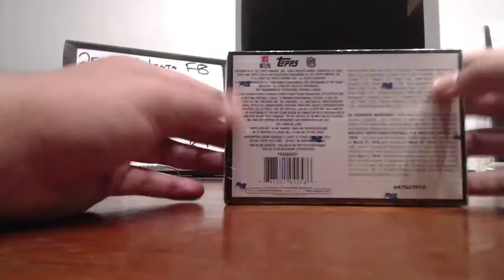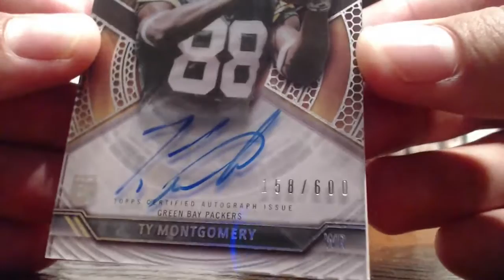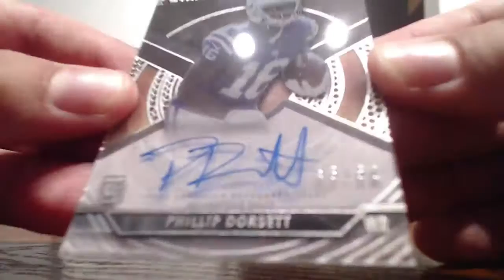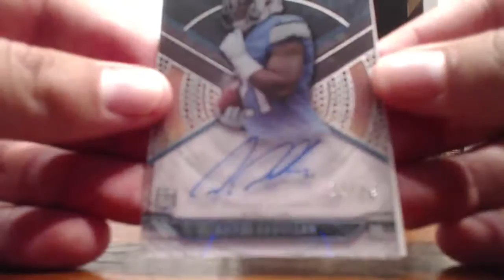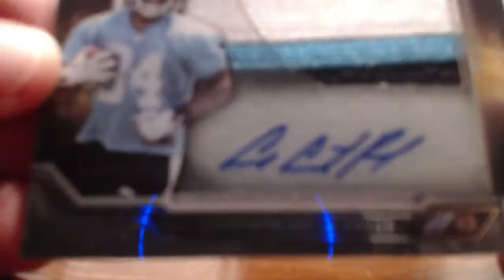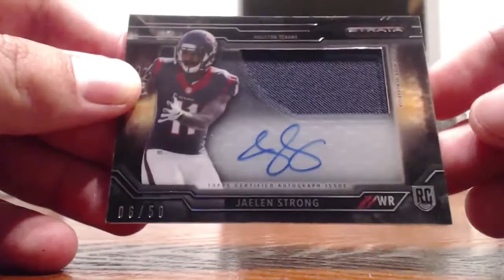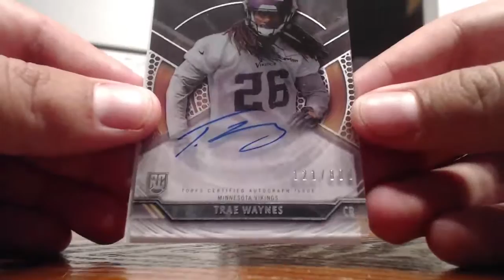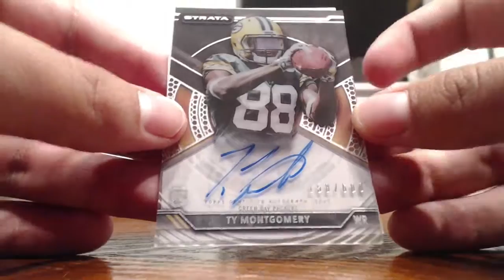2015 Strata Football 6 box break 6 14 16